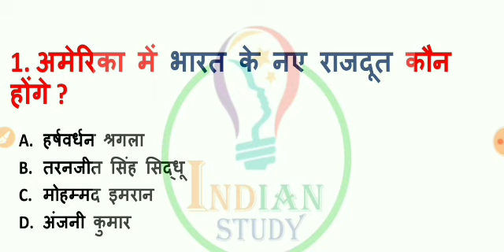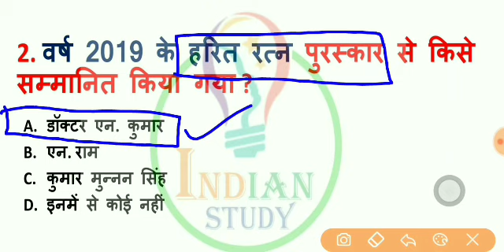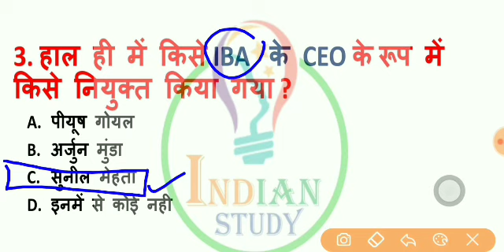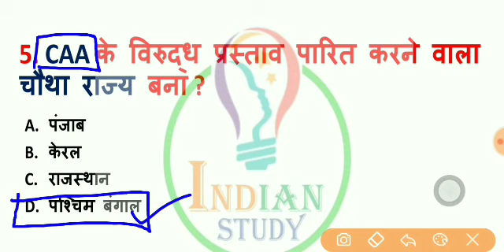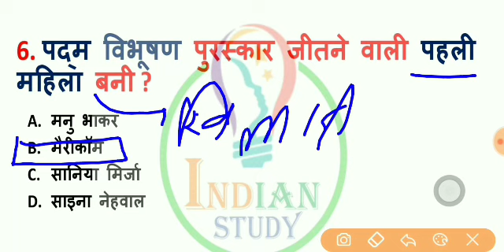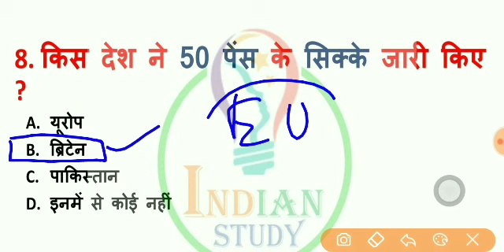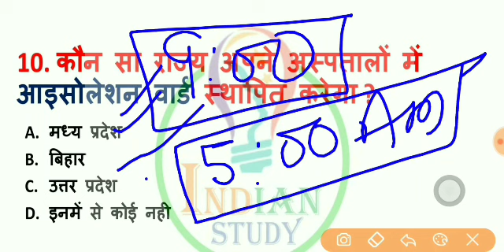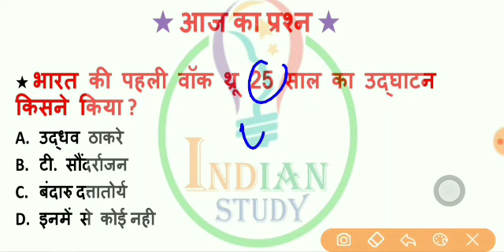29 January 2020 Next Exam Current Affairs || Daily Current Affairs|| 29 Jan 2020 || Daily Dose#164